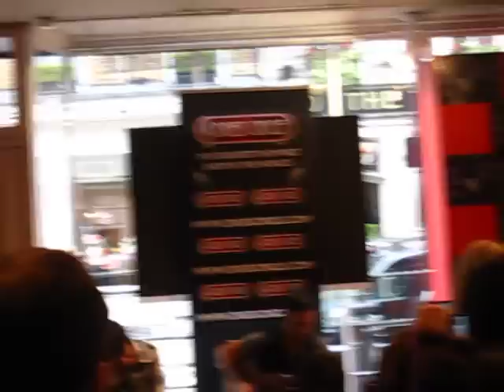Ramin Karimloo & Alex Gaumond duet 1 (Greenday's Time of Your Life) @ Leading Men Dress Circle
Leading Men signing @ Dress Circle 11 June 2011
Present: john owen-jones, ramin karimloo, alex gaumond, matt rawle
Ramin + Alex doing a Greenday duet - Time of Your Life
It's the first time (that i heard) Ramin sing in such a rocky tone,versus his usual serenading tenor :)